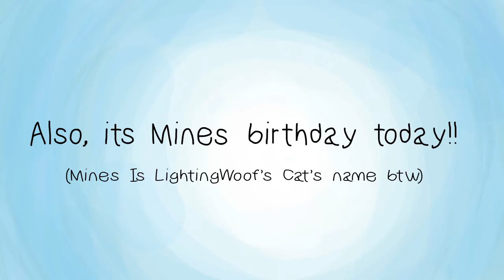Drawing your Cat's! Part 1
PHEWWWW i worked littaraly ALL DAY ON THIS ahh!!

but HAPPY BIRTHDAY MINES!

but it was certainly necessary! it's LightingWoof's Cat's BIRTHDAY!!!
I'm sorry if this might be a bit late LightingWoof- i rlly did try 😅

also a question to all of you, I did a drawing just like this, of my friends cat (not gonna say there name for privacy reasons) and it looks alot better. and i don't understand why?
So basically what im saying is - PlEaSe comment some helpful criticism, bc idk what i am doin lol

* lol btw i didn't draw that party hat *

and just so u know, as said in the description of the vid i posted of asking to draw ye cats, I'm only redrawing the picture's you guys sent me to get better at drawing more realistic.
not anything else!

oh, and one last thing, i can't seem to bled the cats into tge backgrounds, and idk why

Programs used:
FlipaClip
my finger
my phone

ANYWAY have a great day everyone lol